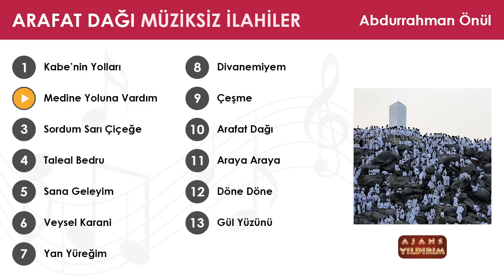Medine Yoluna Vardım - Abdurrahman Önül